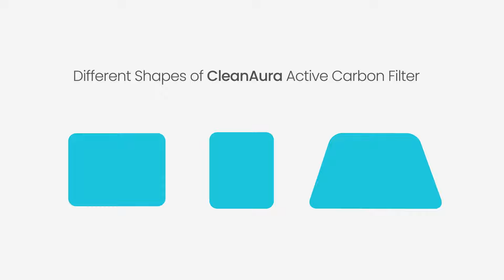How to Install CleanAura Home Zone Living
CleanAura is designed to help the uninviting odors evade the inside of the trash can. To help accomplish that, an odor control pod is located on the underside of the lid.